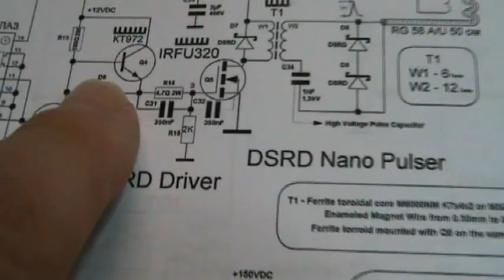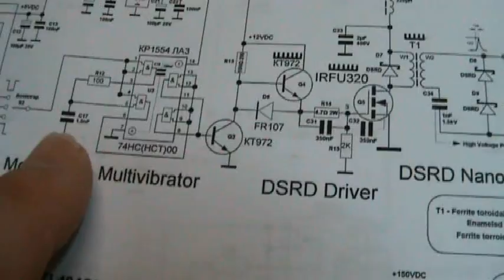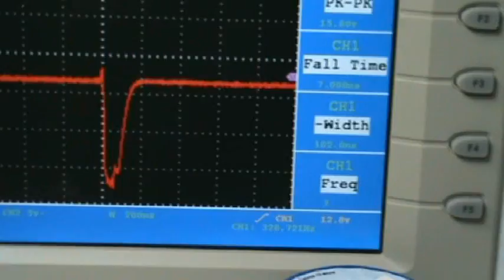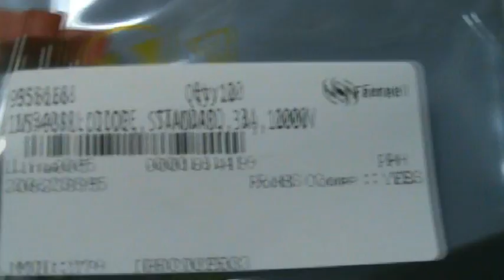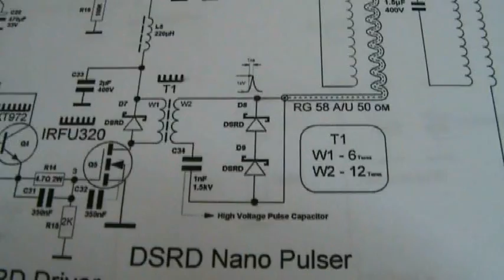Dally replication 7 nano pulser with MOSFET driver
Using the nano-pulser with a MOSFET and MOSFET driver.